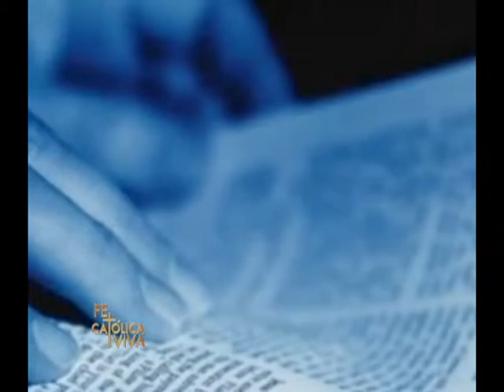FCV Diaconía - servicio parte 1